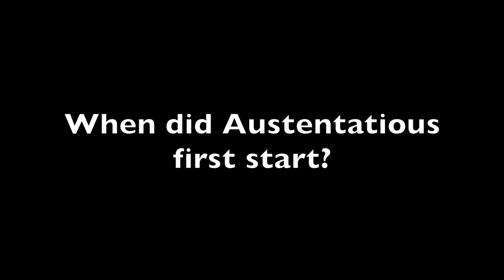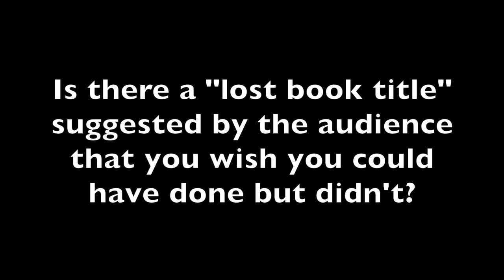Austentatious Interview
When we heard that Austentatious were coming to Bath, we knew we had to get an interview with them...

We had a great time asking them about their most memorable shows, their favourite characters to play, and, of course, which Jane Austen novel is their favourite!